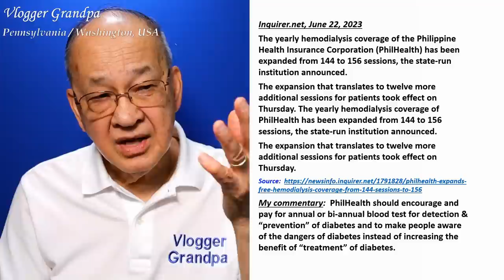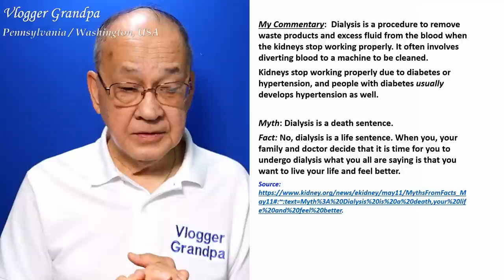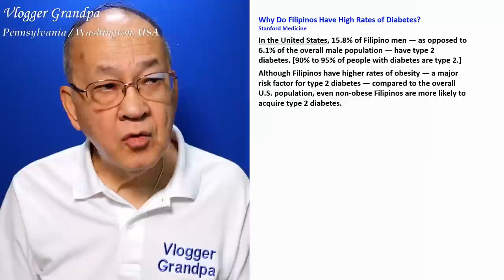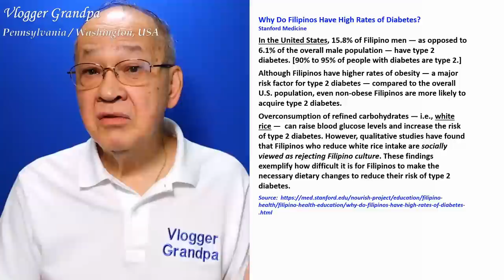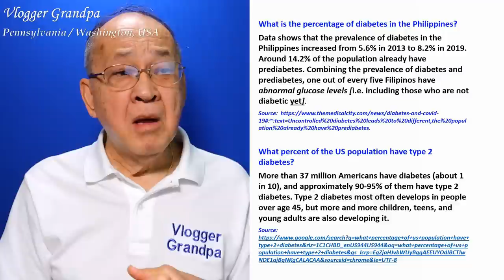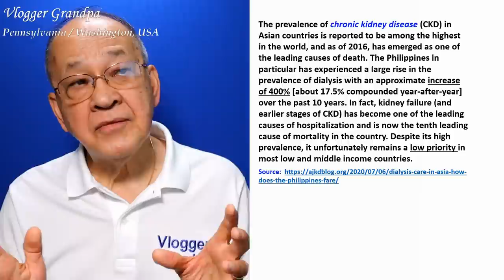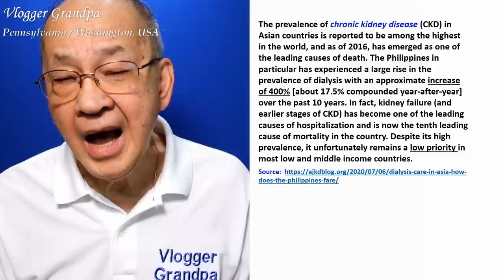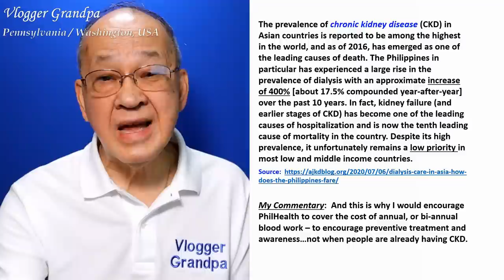Diabetes in the Philippines [Are people even aware of it?]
CLICK COMMENTS BELOW TO SEE MORE.